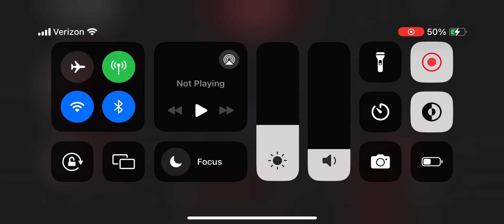Roblox: Sonic.Exe The Disaster 1.2 PROTOTYPE: Update; Metal Sonic “Hide and Seek 3”